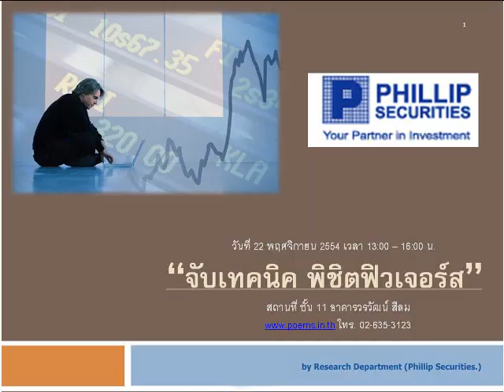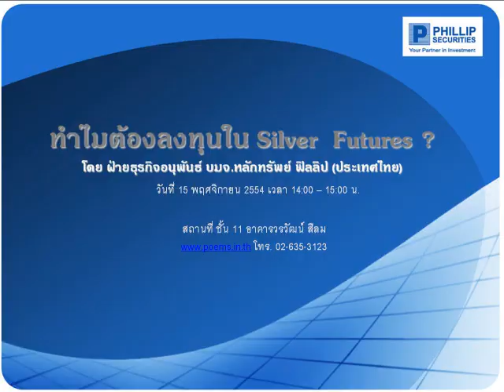กลยุทธ์ตลาดหุ้น บล.ฟิลลิป (4 พ.ย. 54)